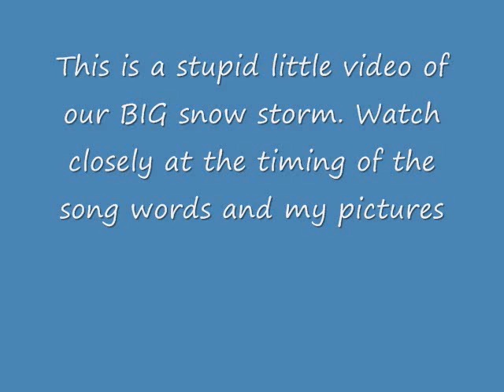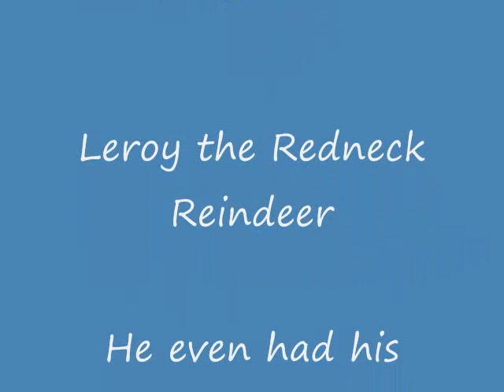Ken the Redneck Reindeer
Here is a short little video of our BIG snowstorm we had. Notice the timing with Ken (Leroy) and his pick up truck.. Ha HA... I laughed so hard while I was making this.